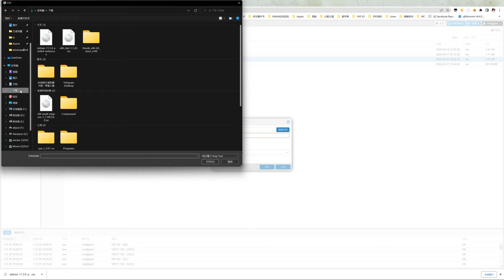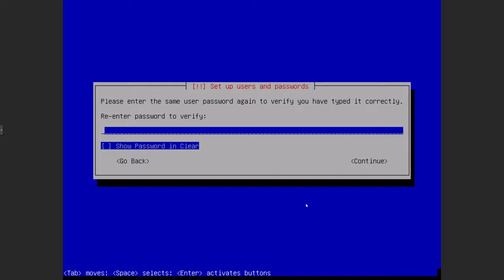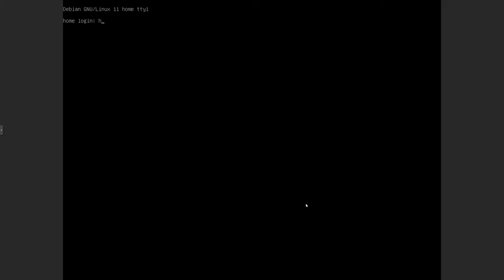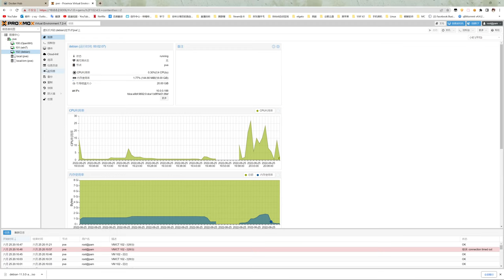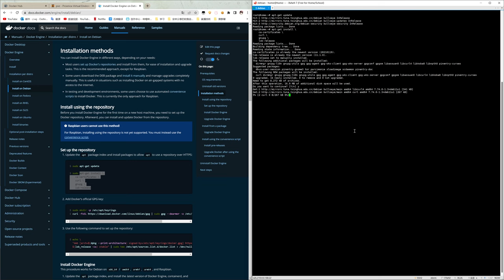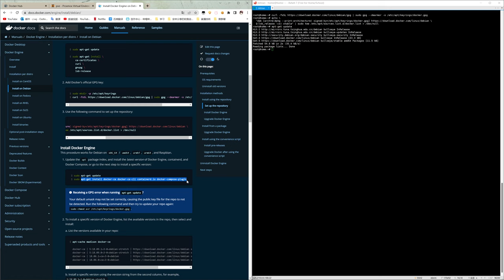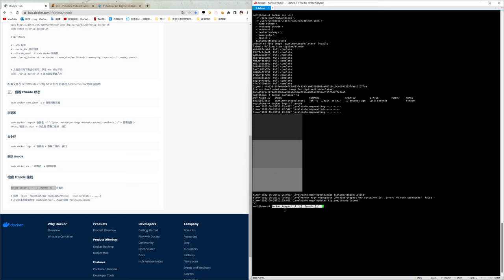「4K」最小化安装Debian 11.3 | Docker | 甜糖心愿